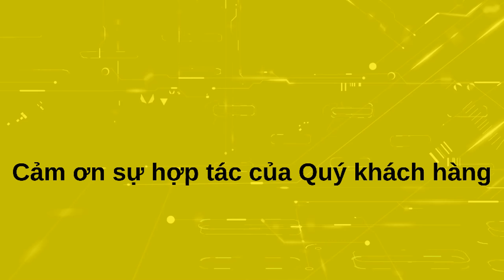Top 4 Cỡ Máy Taro Điện Phổ Thông Trên Thị Trường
M3-M12, M3-M16, M6-M24 và M6-M36 là 4 cỡ máy taro thông dụng nhất mà CKV Việt Nam hiện nay đang cung cấp. Với cổ xoay 359 độ, quý khách có thể dễ dàng taro ngang, xiên hay đứng đều được.
Với cỡ máy M3-M12 và M3-M16 sẽ dùng bộ chuck kẹp GT12, Cỡ máy M6-M24 và M6-M36 sẽ dùng bộ chuck kẹp GT24. Chúng ta cũng có thể sử dụng máy M24 và M36 để khai thác taro mũi nhỏ từ M2-M5 bằng cách sử dụng thêm bộ chuyển đổi chuck kẹp từ GT24 sang GT12.

CÔNG TY CỔ PHẦN CÔNG NGHỆ VÀ DỊCH VỤ CKV VIỆT NAM

📞 Hotline 1/Zalo: 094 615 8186
📲 Hotline 2/Zalo: 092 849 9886
🏠 Địa chỉ: Số nhà 5, đường Cầu Diễn,P. Minh Khai, Q. Bắc Từ Liêm,TP. Hà Nội